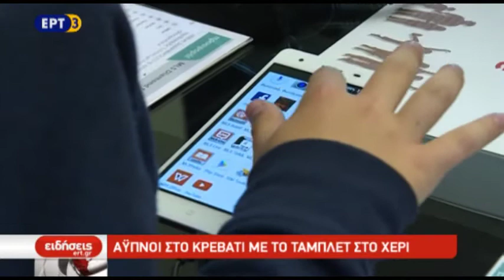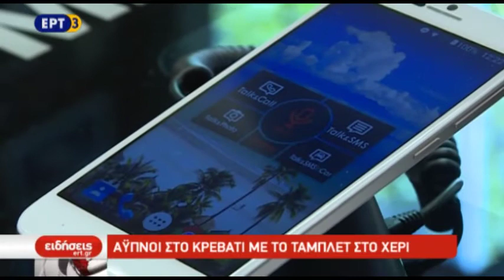Παιδιά και οθόνες αφής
Λιγότερο και πιο κακής ποιότητας ύπνο κάνουν τα παιδιά που χρησιμοποιούν κινητά τηλέφωνα αφής ή τάμπλετ σύμφωνα με έρευνα πανεπιστημίου του Λονδίνου.
Όπως επισημαίνει μάλιστα η έρευνα, το πρόβλημα δεν αφορά μόνο όσα παιδιά παίζουν με κινητά ή τάμπλετ μέχρι αργά τη νύχτα, αλλά και όσα δεν τα χρησιμοποιούν αλλά τα έχουν ενεργοποιημένα μέσα στο δωμάτιό τους.

ΡΕΠΟΡΤΑΖ ΑΝΝΑ ΟΜΗΡΙΔΟΥ